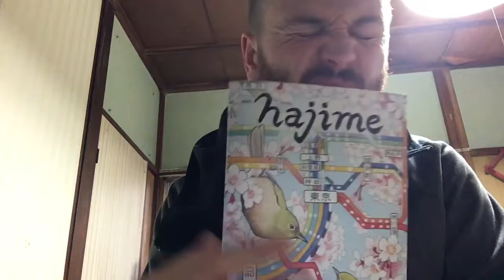1 minute zine review: Hijime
This video is also available on my Instagram account fiveoclockzine. I have linked the two creators below.